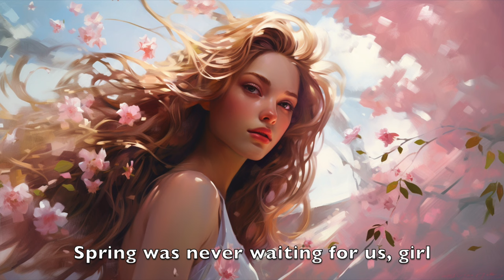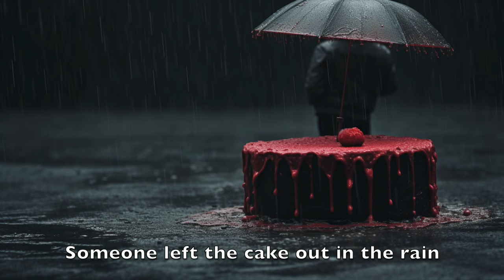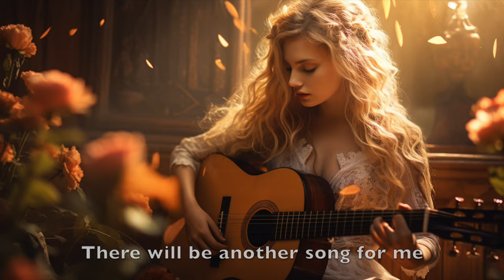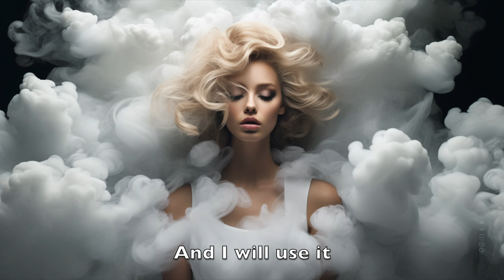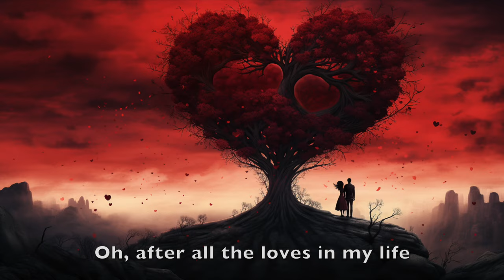AI music video: MacArthur Park by Richard Harris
This music video for "MacArthur Park" by Richard Harris was created by feeding each line of the song into the Midjourney AI image generator.  I then assembled the results into the video.  The instrumental portions were created by using generally descriptive prompts of the song.